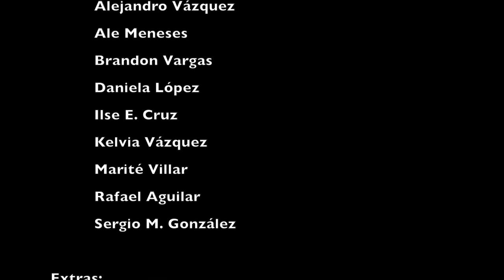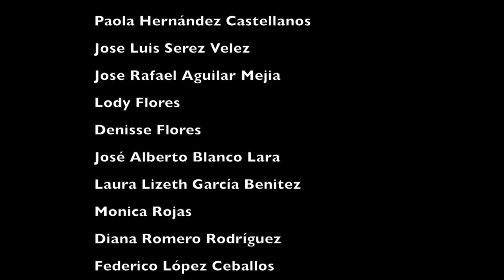Grease at Tec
Lipdub realizado para Laboratorio de Video del Tecnológico de Monterrey de Puebla.